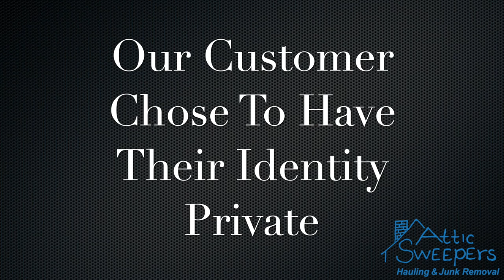Losing My Religion but Not My Faith - Carpet Removal Towson, MD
Today we are doing a job in Towson for a monastery removing some carpet. Stick around til the end of the video to see what the job looks like all cleaned up!

As always you can find us on all social medias